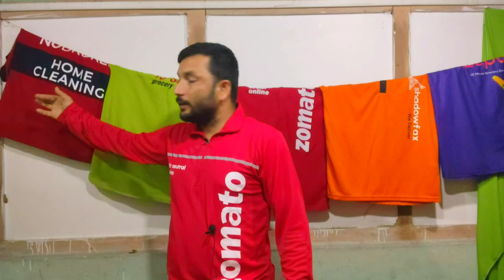delivery company ka Raaz aur best bike | best delivery boy job| Zomato delivery boy salary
Complete Guide to Rental Bikes, PGs, and Delivery Jobs in Bangalore | QuickServe Hub

our team will contact you within 24 hours to assist you further.

Welcome to Dalim Vlogs! In this video, we’ll guide you through everything you need to know about finding the best rental bikes, PG accommodations, and delivery jobs in Bangalore through QuickServe Hub. Whether you’re new to the city or planning to move here soon, this video will help you access all the essential services quickly and affordably.

NEW ID YULU used
Use code yulu bike app LM6DR2J for Rs. 380 discount

contact Instagram dalim vlogs
 message interesting person

Why Use QuickServe Hub?
QuickServe Hub is your one-stop solution for:
Top Rental Bikes: Find the best rental bikes in Bangalore for daily commuting or delivery jobs. Get access to bikes with great mileage, low maintenance, and affordable rental rates.
Comfortable PG Accommodations**: Discover the best PGs in Bangalore, whether you’re looking for luxury or budget-friendly options with amenities that suit your needs.
High-Paying Delivery Jobs: Learn how to get delivery boy jobs in Bangalore with top companies like Swiggy, Zomato, and others. We provide full guidance on how to secure these jobs and maximize your earnings.

Key Topics Covered:
Best rental bikes in Bangalore
Affordable PGs in Bangalore
How to find a PG in Bangalore
Delivery boy jobs in Bangalore
Bangalore delivery job salary
How to rent a bike in Bangalore
Top PGs near Electronic City
Swiggy delivery job in Bangalore
Best PG in Koramangala
Delivery jobs for students in Bangalore
Bike rental in Bangalore for delivery
Cheap PG options in Bangalore
Best delivery jobs in Bangalore
Full-time delivery jobs in Bangalore
Bike taxi service in Bangalore
Here are the most commonly searched YouTube keywords for each category you mentioned, focused on people looking for delivery jobs, PG accommodations, and rental bikes in Bengaluru:
Bangalore delivery job kaise milega
Swiggy delivery job Bangalore
Zomato delivery job Bangalore
Bangalore delivery boy salary
Bike Rental
Bangalore mein bike kaise rent karein
Yulu bike rental Bangalore
Bangalore bike rent price
Electric bike rental Bangalore

PG Accommodation
Best PG in Bangalore
Bangalore mein sasta PG kaise milega
PG accommodation near me Bangalore
Ladies PG in Bangalore
Bangalore mein PG rent kitna hai